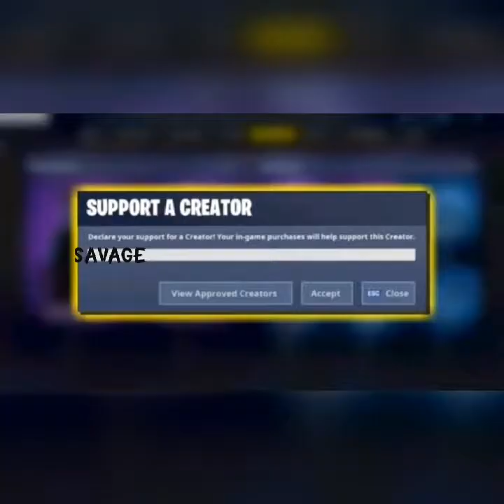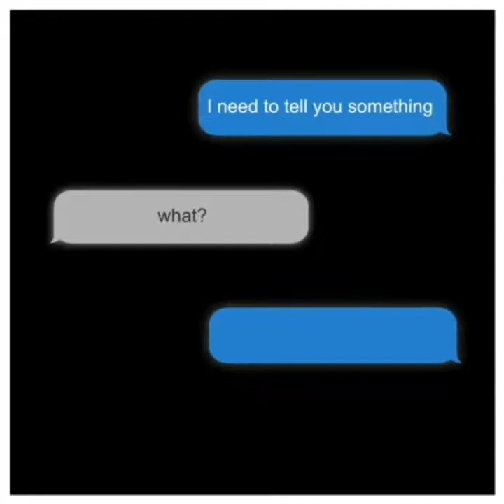Ten best montages